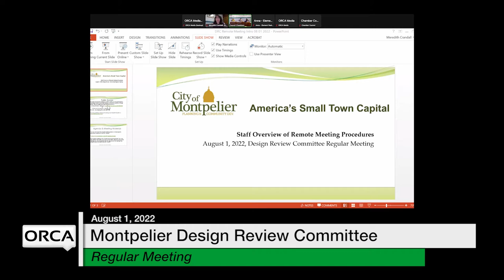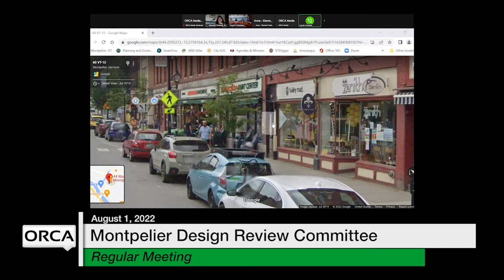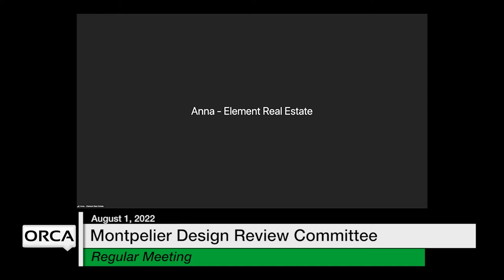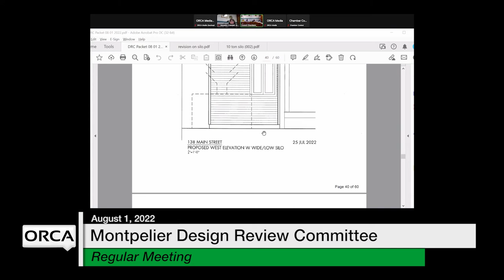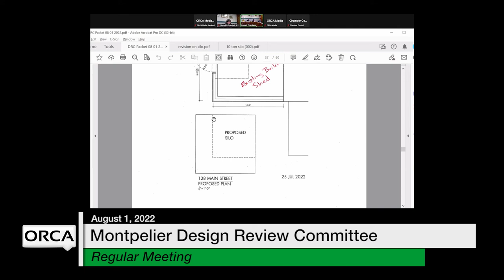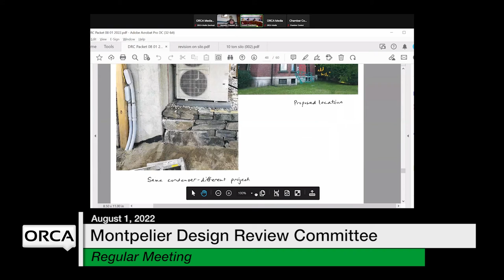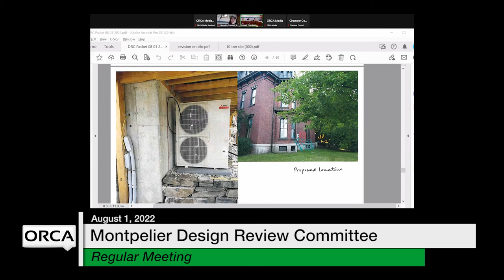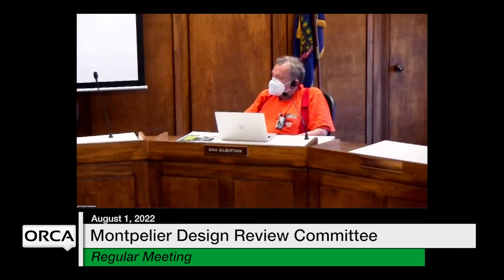Montpelier Design Review Committee - August 1, 2022 [MDRC]